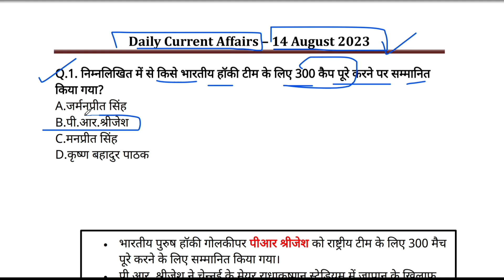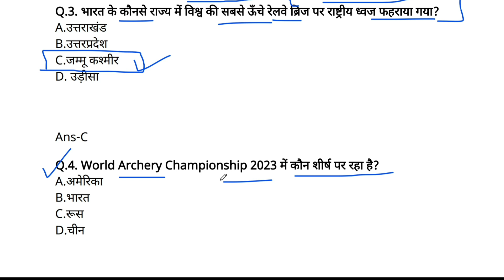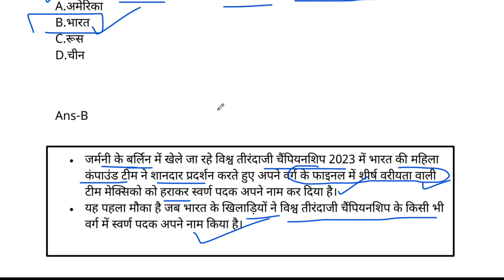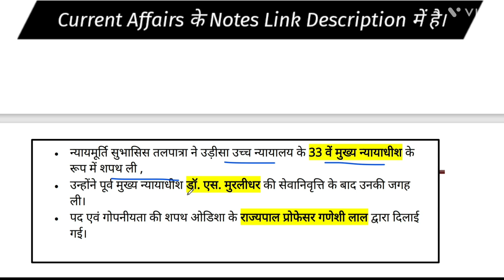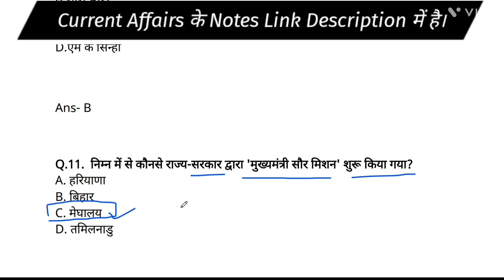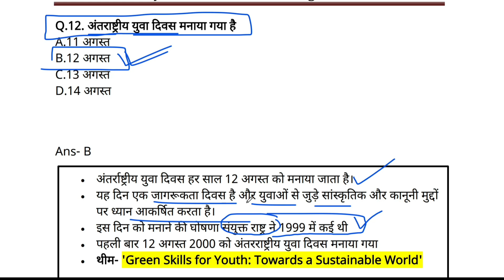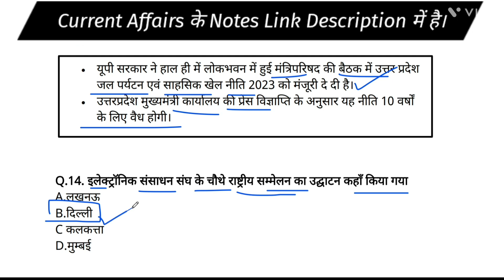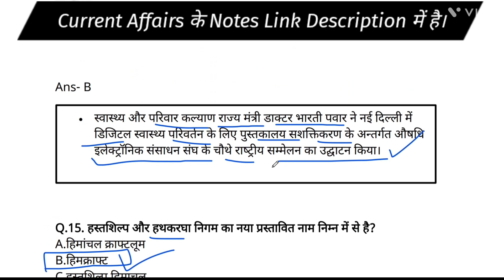Current Affairs Today 14 August 2023 | Daily Current Affairs In Hindi